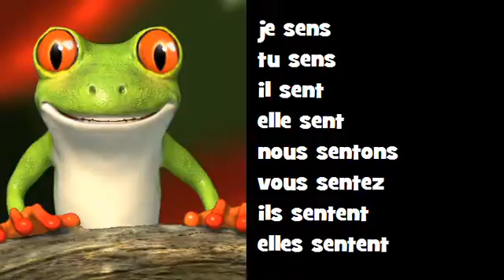Conjugaison musicale # Classico Rock = sentir